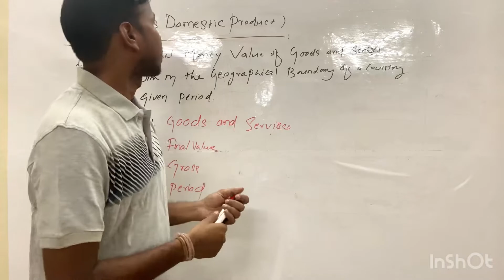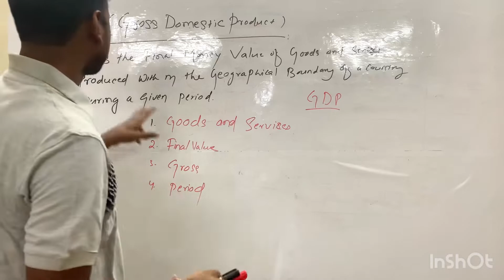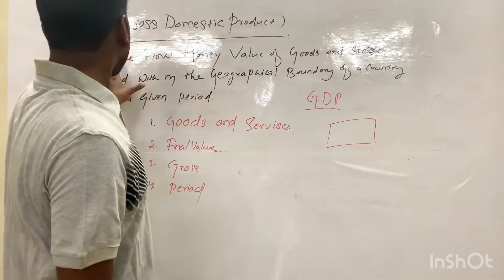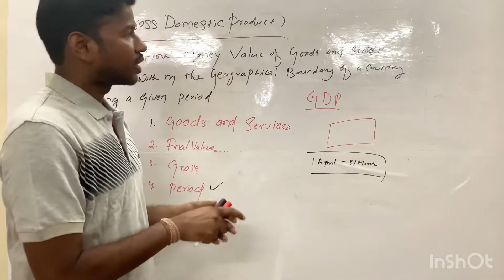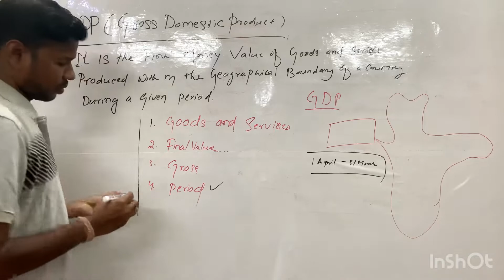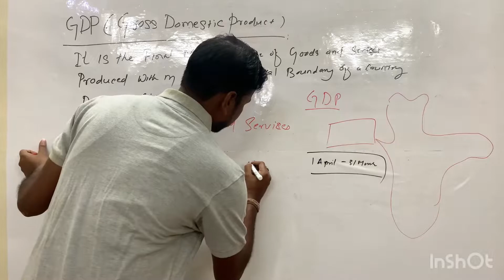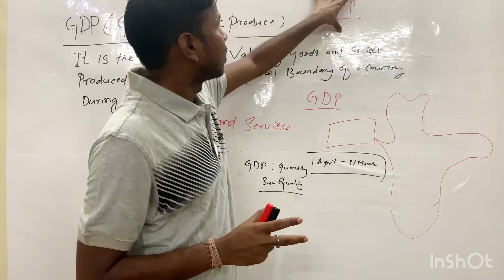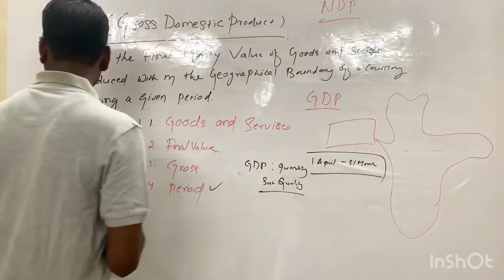27 September 2022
Economics/GDP